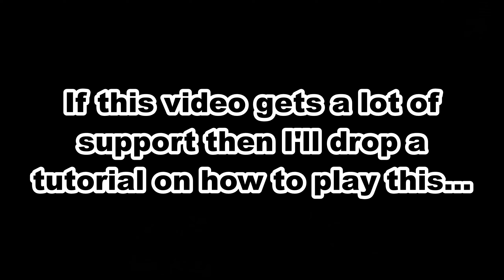Playing the submerged map in 2022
Footage of me having able to finally play this map again in 2022 *No clickbait*

***If this video gets a ton of support, I'll drop a tutorial on how you can play this for yourselves!***

You won't regret it! But you can always change your mind later.